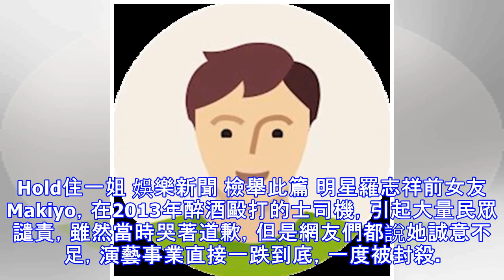羅志祥前女友Makiyo大變樣，30多歲落魄無人敢認！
Hold住一姐 娛樂新聞 檢舉此篇 明星羅志祥前女友Makiyo，在2013年醉酒毆打的士司機，引起大量民眾譴責，雖然當時哭著道歉，但是網友們都說她誠意不足，演藝事業直接一跌到底，一度被封殺。 風波過後，Makiyo也只能靠商演維持生計，但是並不多，無奈之下聽朋友的建議投資生意，她與日本友人合股投資美容生意，但並不長久，最近產品被檢測出有害成分超標，導致產品暫時停售。 三十多歲的Makiyo出道時高挑的身材，曾在在娛樂圈紅極一時，更是不少男性心目中有如女神一般的存在，除了是歐弟、羅志祥等人的女神之外，還是大小S以及吳佩慈等人的閨蜜。 Makiyo暫時沒辦法繼續賣保養品。不過，有傳她又做了另一個小生意，靠賣潮牌手鍊維生，曾經的人氣女星如今淪落如此，真是令人唏噓！ 更令人驚奇的是，曾經的女神現在卻大變樣，身材發胖走樣，即便的前男友羅志祥都認不出來了吧。不比不知道，一比嚇一跳，現在羅志祥年輕活潑得就像是20歲的小伙子，現在兩個人若是站在一起，更像是母子？ 不管怎麼樣，曾經風光無限到現在的落魄變樣，無人敢認，為維持生活直播、賣首飾，不得不感嘆一聲：人參啊··· 參考來源 分享到臉書 分享到Google+ 分享到Line 分享到微信